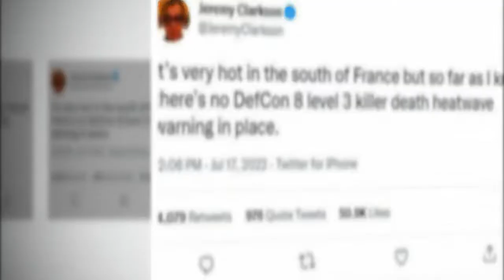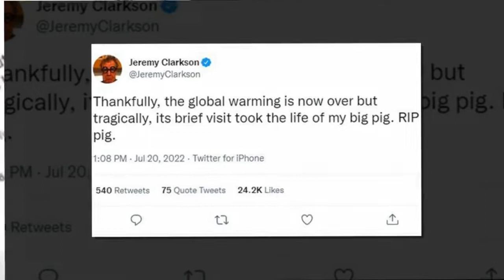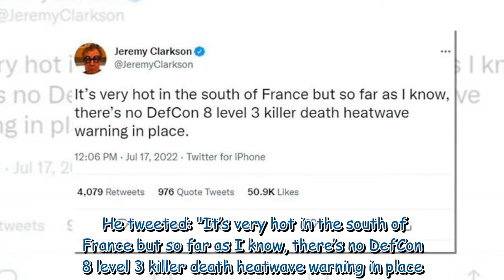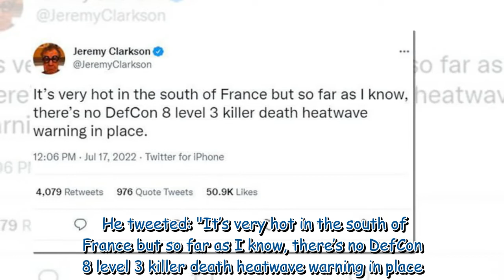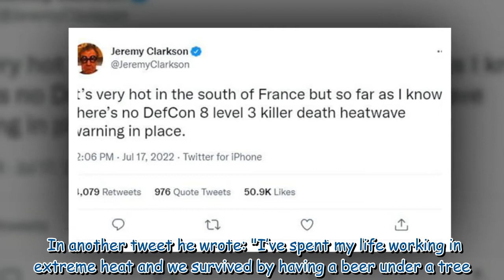Jeremy Clarkson sparks fury as he reignites backlash claiming 'global warming is now over'